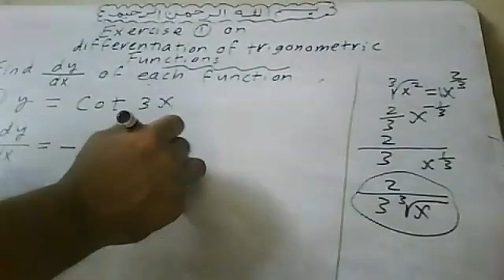192021 Exercise on Differentiation of trigonometric functions ONLINE Atef Shawky watsapp01011362184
192021 Exercise on Differentiation of trigonometric functions ONLINE LECTURE by Atef Shawky watsapp 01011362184